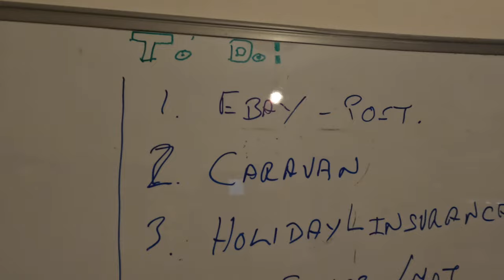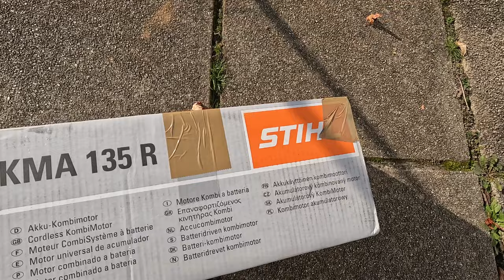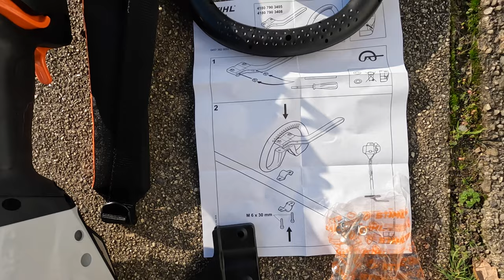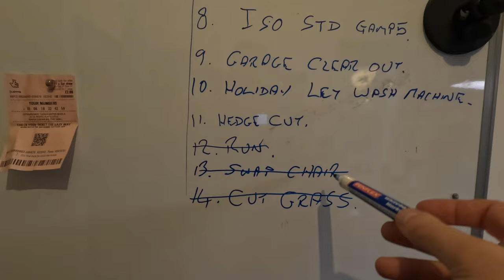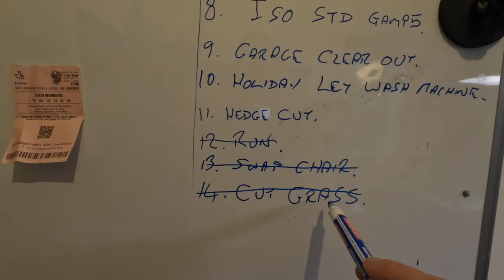Episode 11 - Isn't this a to do!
In an attempt to get better organised, i have decided to try to schedule things a little better.
I think i may have overdone things a little!